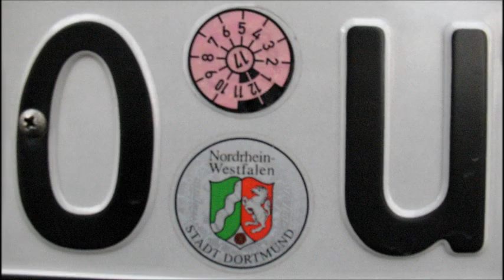Olga im Garten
Eine Rapsodie in C Moll aus der Dachkammer, dazu Impressionen aus dem Garten im Mai... ihr kennt ja den Mist, kein Zusammenhang zwischen Garten und dem vorgetragenen Text...
Nein die Bilder tragen das Lied.. Karl so musst du das sehen!